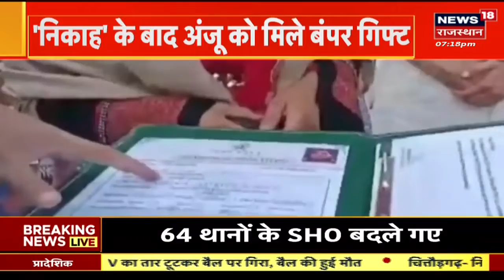Rajasthan Chunav के लिए BJP-Congress ने कसी कमर, तैयार हुई रणनीति | JP Nadda | Ashok Gehlot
Rajasthan Chunav के लिए BJP-Congress ने कसी कमर, तैयार हुई रणनीति | JP Nadda | Ashok Gehlot | Top News | Latest Hindi News

JP Nadda in Jaipur News : राजस्थान विधानसभा चुनाव की रणनीति पर मंथन करने जयपुर आए जेपी नड्डा ने मोती डूंगरी गणेश मंदिर पूजा-अर्चना कर भगवान से आशीर्वाद लिया।